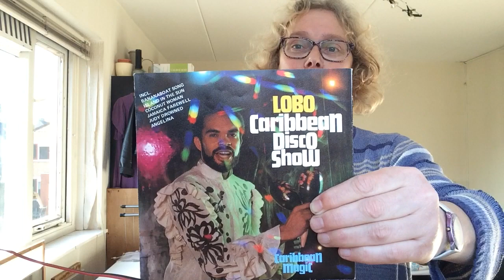Voor Danny Lobo